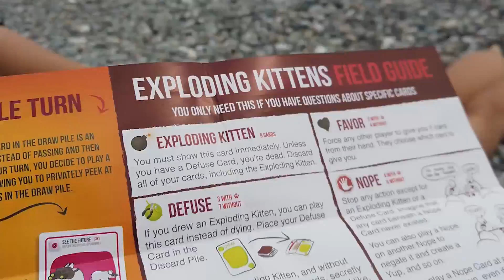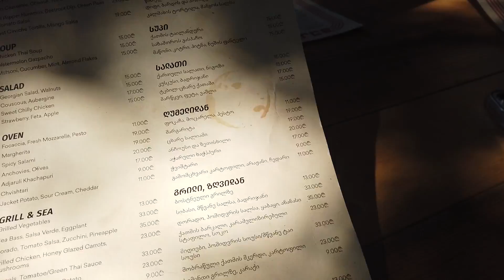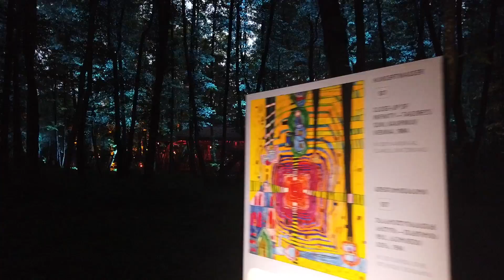ციხისძირში კარვებით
მოიწონეთ ვიდეო და არ დაგავიწყდეთ გამოიწეროთ ჩემი არხი ^_^